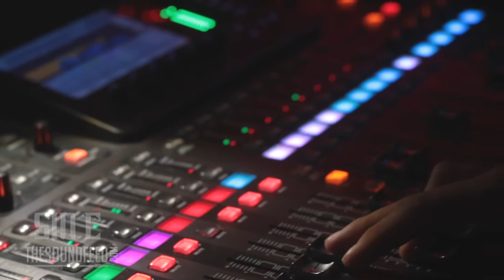Just Mustard / Junior Brother Highlights - Sin È Sept 2017